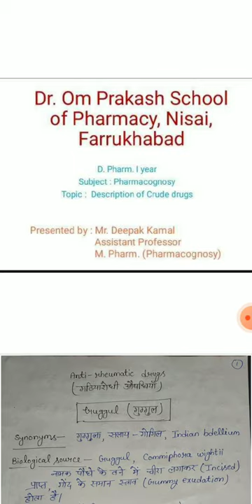Description of crude drugs by Mr. Deepak Kamal For D. Pharm. I year Pharmacognosy.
Pharmacognosy of Guggul, Colchicum, Vinca, Chaulmoogra oil, Pterocarpus, Gymnema Sylvestre and Gokhru.